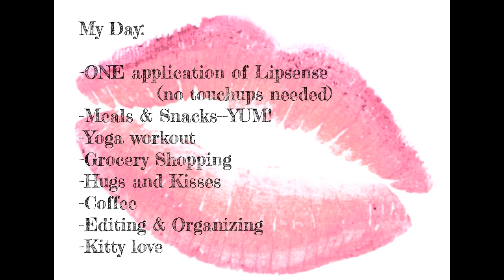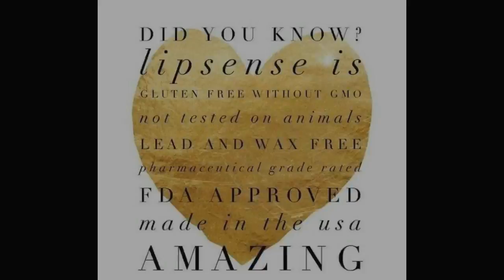Loving Lipsense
I never wore lipstick because I never trusted it to stay on! I was worried about smudging on my teeth, and color getting everywhere. Not to mention not being able to kiss, eat, or drink coffee!

LipSense has changed my life!